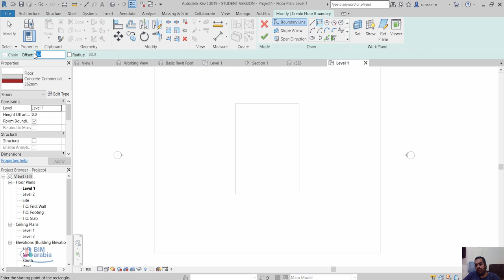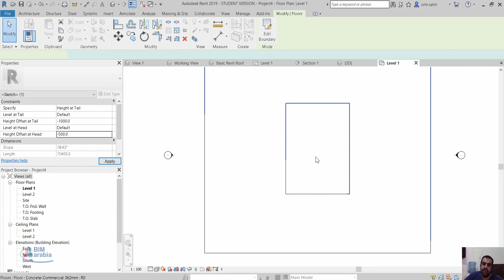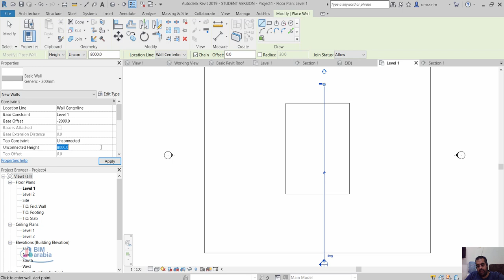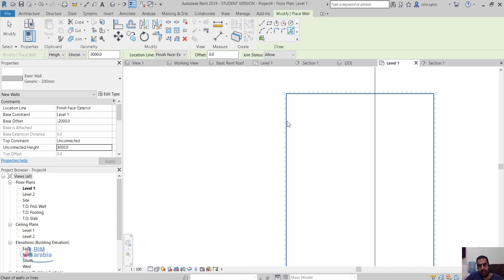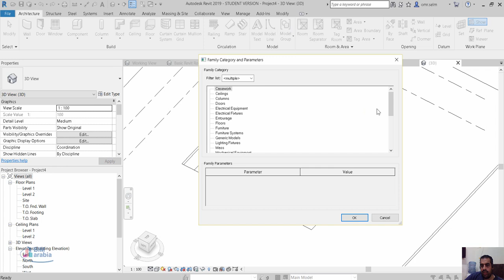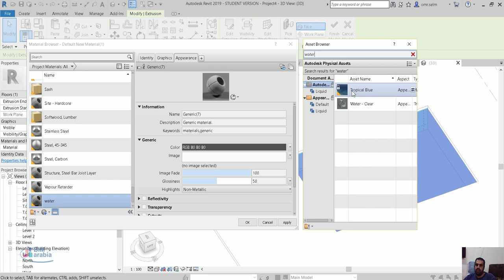Swimming Pool in Revit نمذجة حمام السباحة في الريفيت